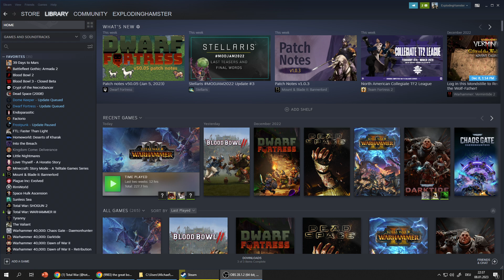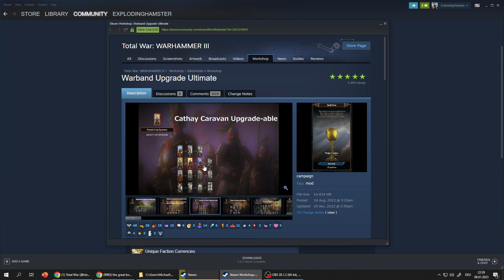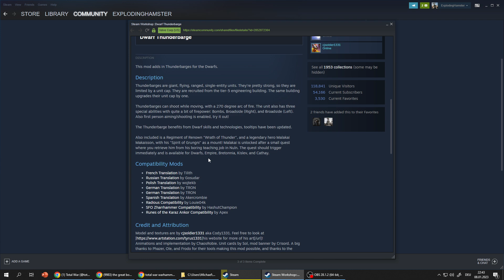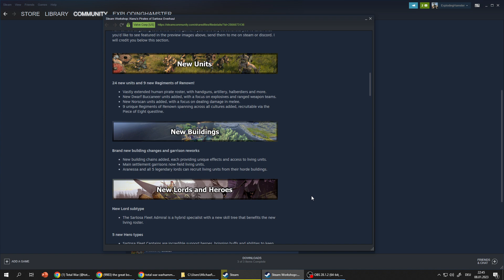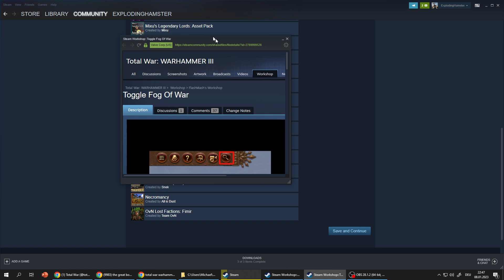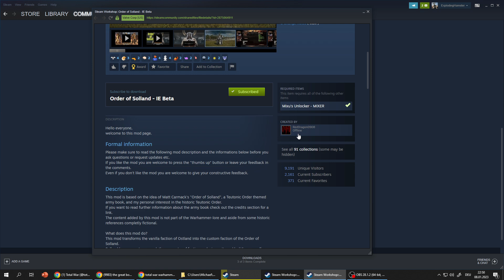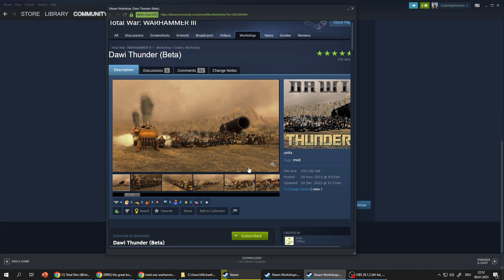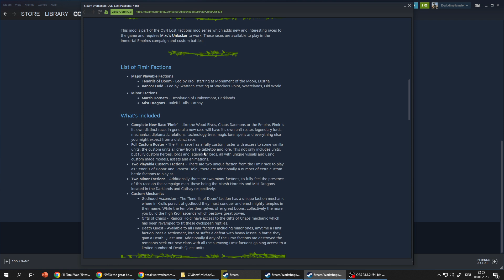Hamsters Ultimative Mod-Liste für ein besseres Warhammer 3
Warhammer 3 kann mit einer Reihe von phantastischen Mods nochmal deutlich besser gemacht werden. Von visuellen Verbesserungen bis hin zu ganz neuen Fraktionen ist in der Ultimativen Mod-Liste vom 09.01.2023 alles drin!

Total War: Warhammer 3 und alle DLCs könnt ihr euch auf Hamster Partnershop vergleichsweise günstig holen: